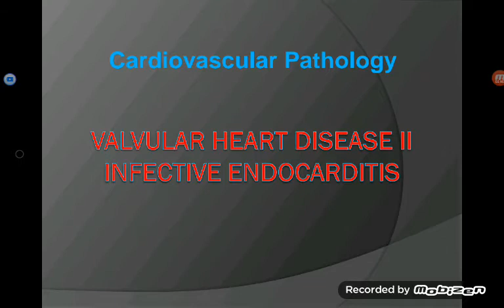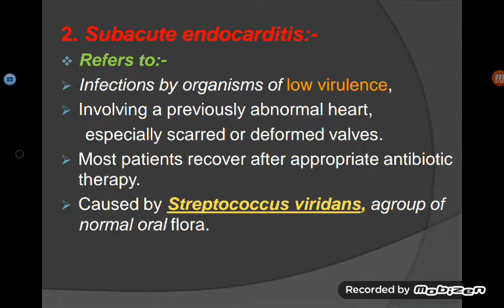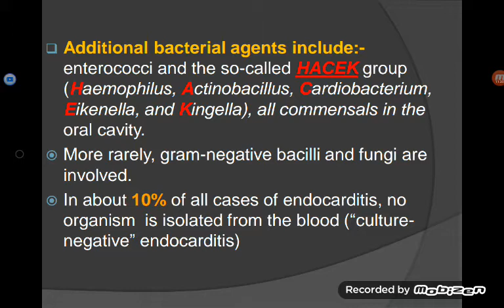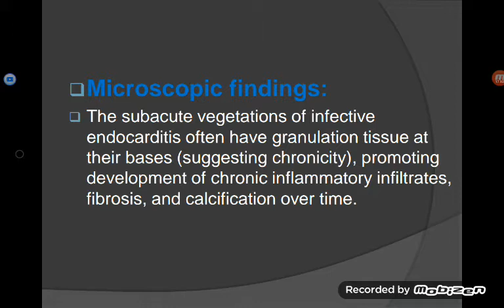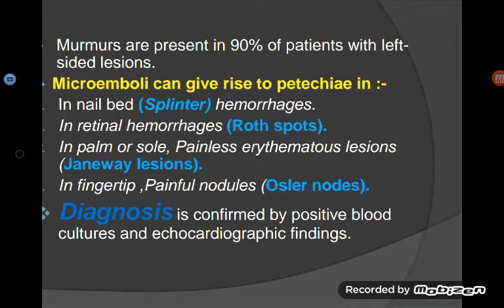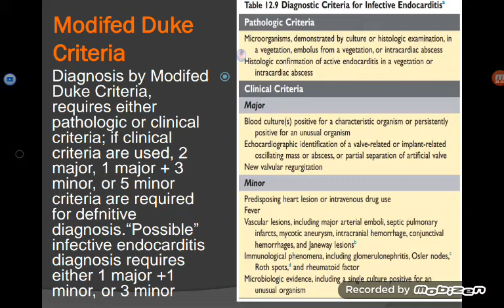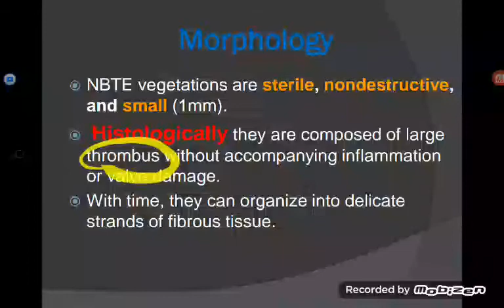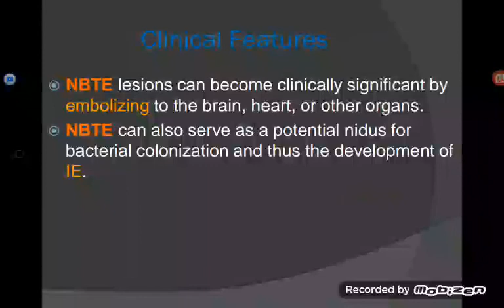Infective Endocarditis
Valvular Heart Disease II include, Infective Endocarditis ( IE ) and NonBacterial Thrombotic Endocarditis ( NBTE) and Libman Sack Endocarditis